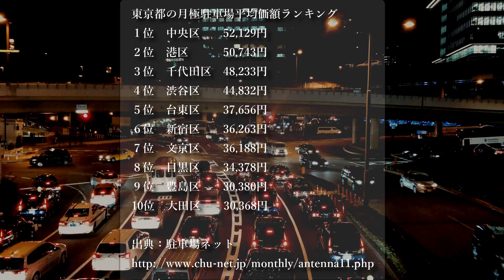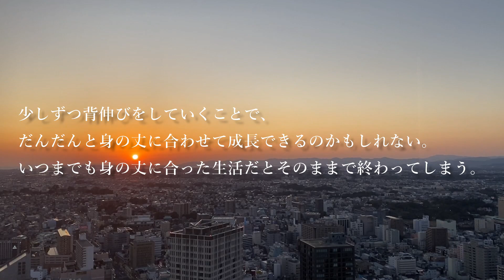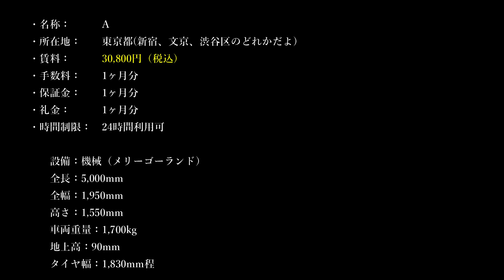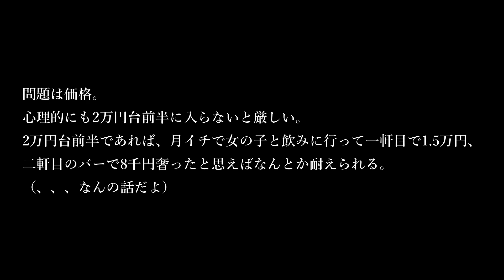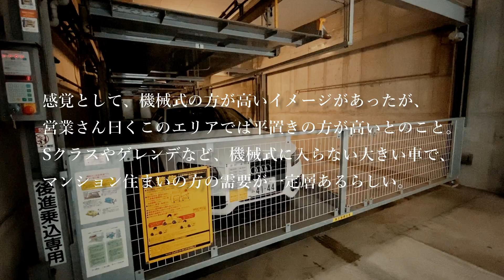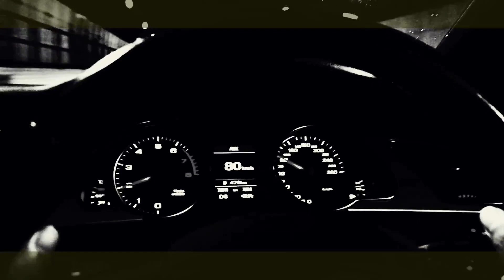東京の月極駐車場はいくらで借りれるのか【20代独身ひとり暮らし】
結果、約2万5千円で借りることができました。

相場よりかなり低い水準で借りれました。ネット上に出ている情報がすべて正しいとは限りません、一度交渉してみるのもアリかもしれない、そう思いました。

ただし、結局は需給のタイミングの問題になってくるかと思います。